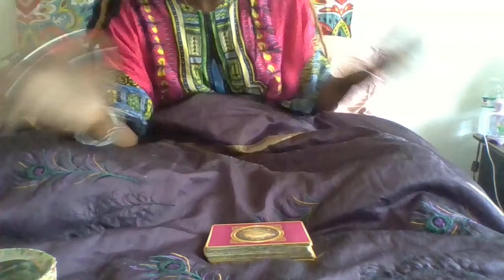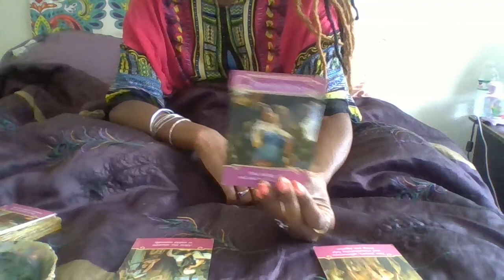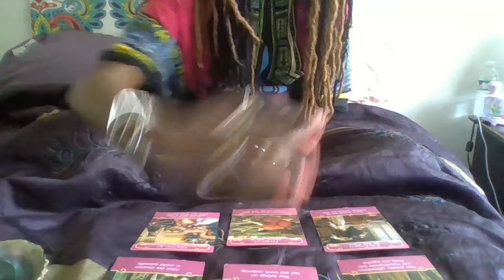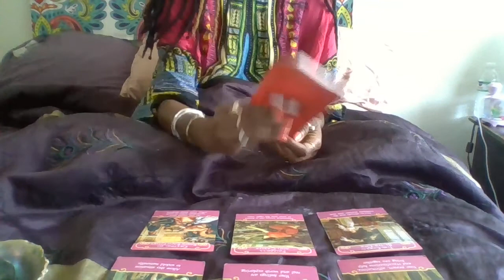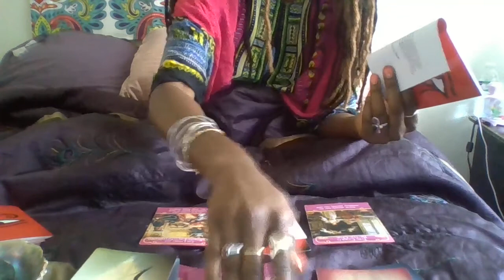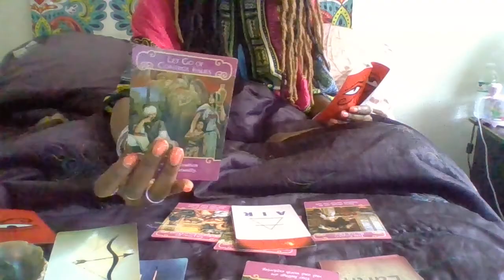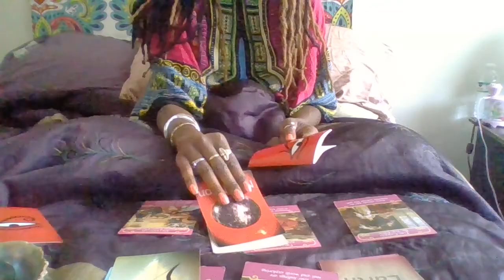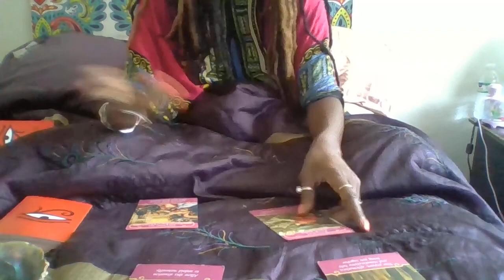AQUARIUS** MAY 2018|LOVE READING** LETTING GO OF CONTROL & MONEY ISSUES TO CALL IN YOUR SOULMATE